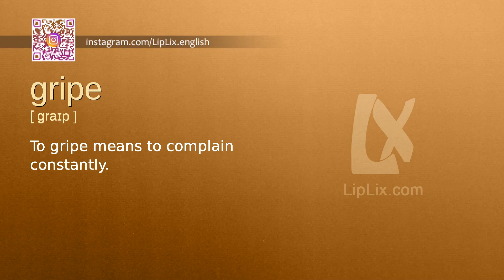Gripe : C1 level english vocabulary lesson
In this english video we will see what the word "Gripe" means. It's an English word from C1 level vocabulary list.

The word is "Gripe", meaning is: "To gripe means to complain constantly." and example is: "Lawrence always gripes when he has to do chores.".